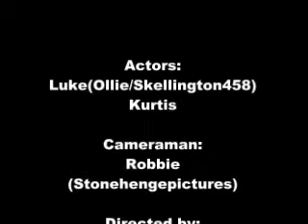The Deal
my friends and i were goofing around and came up with this idea. Enjoy.